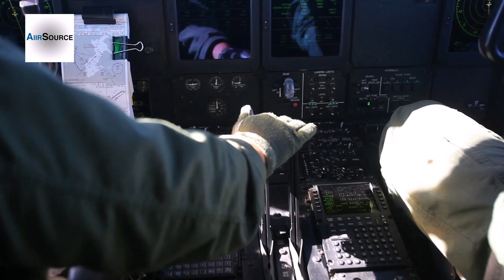MV-22B Osprey Aerial Refueling - Flight from Okinawa to Singapore (2014)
KC-130J's with VMGR-152 refuel MV-22B Ospreys with VMM-262 Feb. 6 during the flight from Okinawa to Singapore for the Singapore Airshow 2014. Video by Cpl. Lena Wakayama | III Marine Expeditionary Force / Marine Corps Installations Pacific

AiirSource - Thumbs up for the troops!
Your source for current- and archival military/aviation videos.